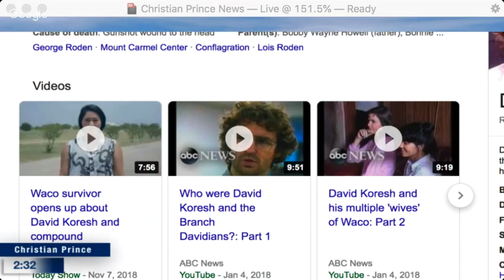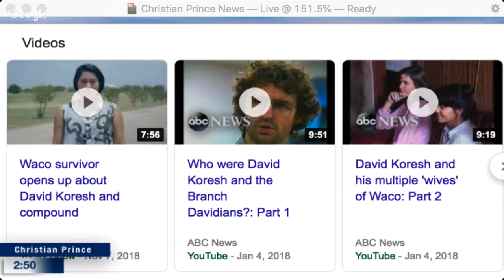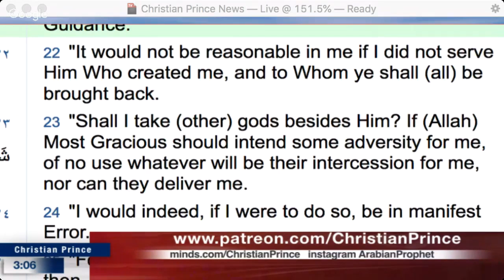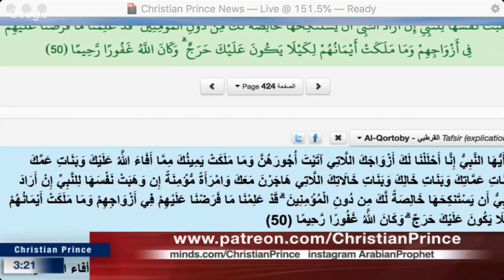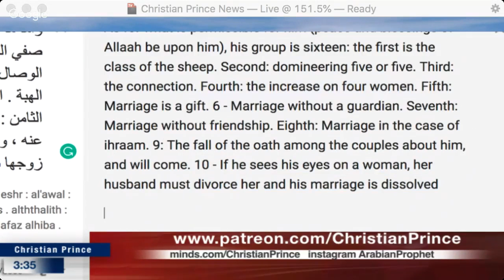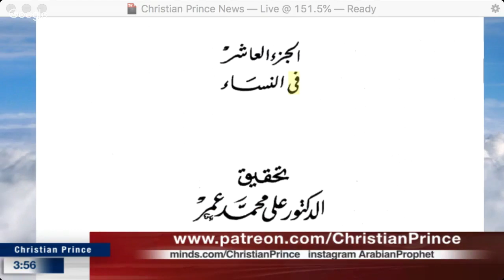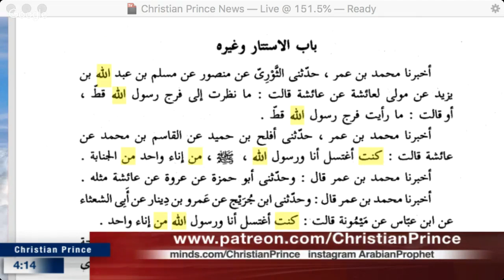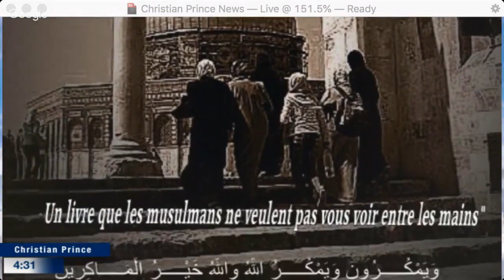Christian Prince - Was Muhammad another cult leader?